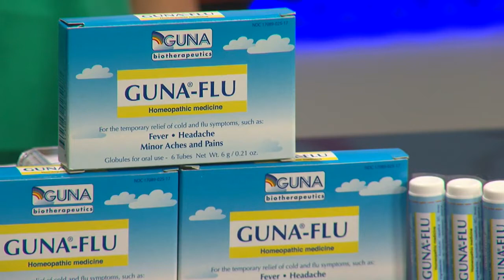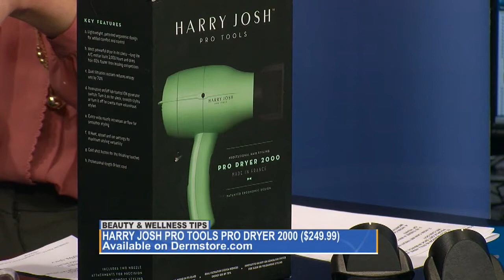Feel and Look Good in March with Grace Gold on GOOD DAY PA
It’s March, and the weather is all over the place – and you may be feeling a little all over the place yourself. Beauty & Wellness Expert Grace Gold shares all her best fixes to help us feel good and look good right now!